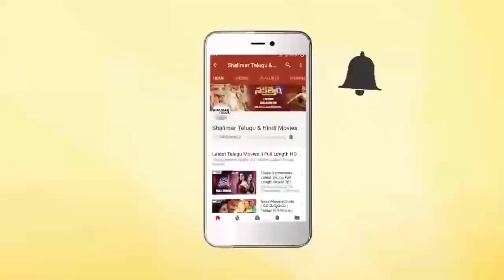Ali & Kausha Excellent Comedy Scene || Fabulous Comedy Scenes|Shalimarcinema